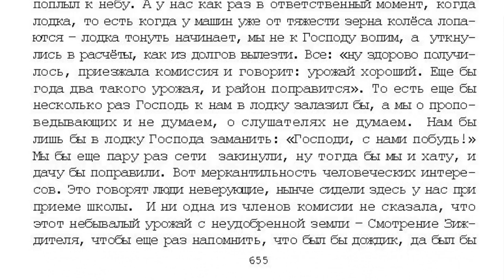48. 7 том "...открытым оком". Проповеди. Слава смотрению Твоему 9. стр 654